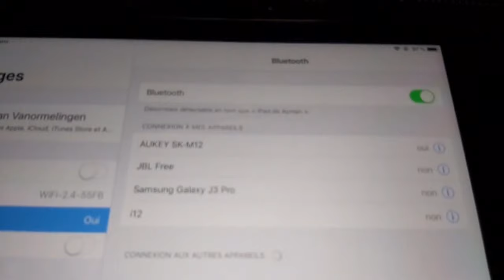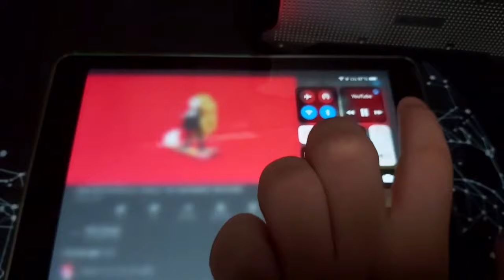*BUG* AVOIR TOUTES LES BOUTIQUES GRATUITEMENT 0€ | *BUG SAISON 11* {PS4/ONE/PC/SWITCH/MOBILE} !?